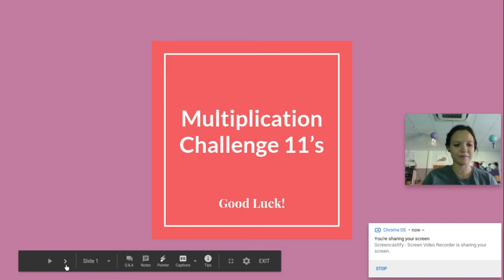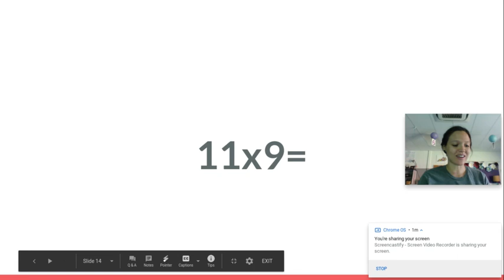Untitled: Sep 21, 2020 2:40 PM